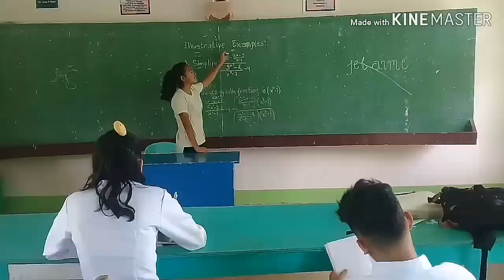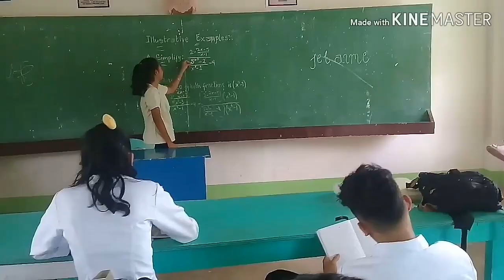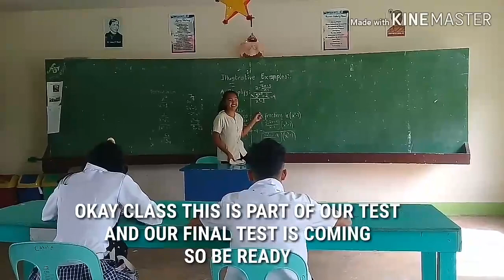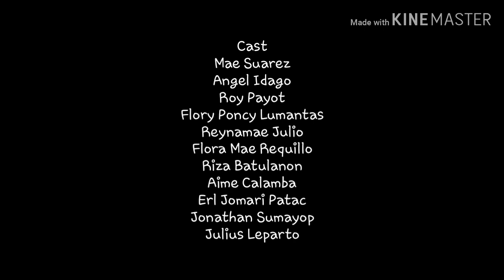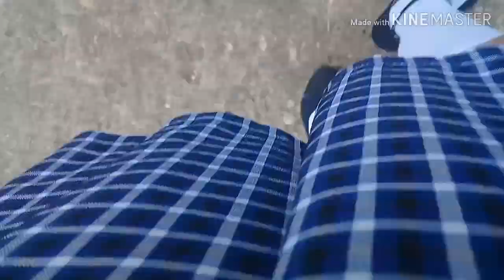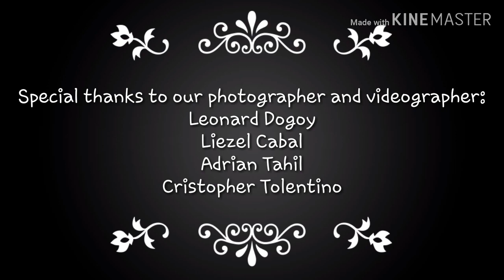High School Love Story-Short Film